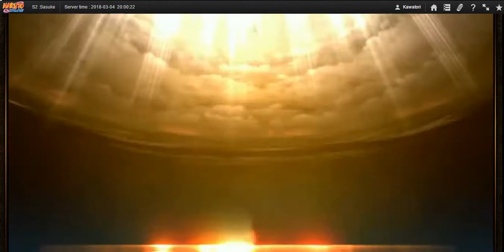Naruto Online - SWB #24 : The Finger of Death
Repulse damage is a pretty real thing. Don't ever forget that.